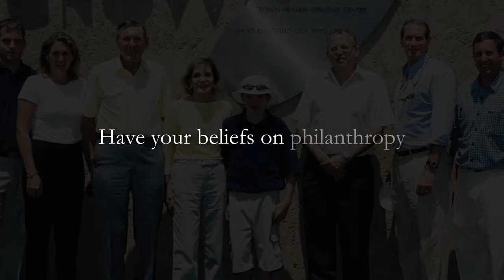Lester Crown: On Philanthropy & Weizmann